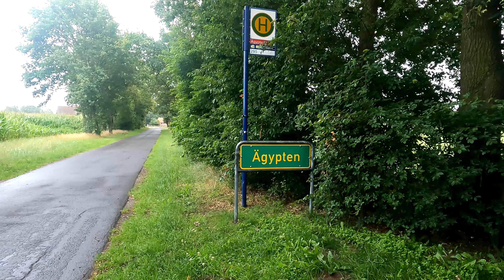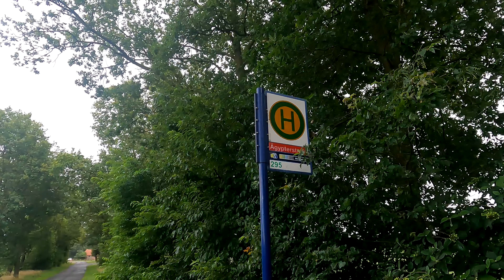England, Norwegen, Rußland und Ägypten an EINEM Tag bereisen - Meine Weltreise durchs Emsland